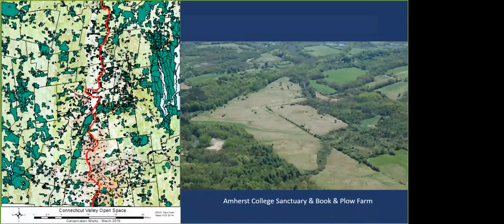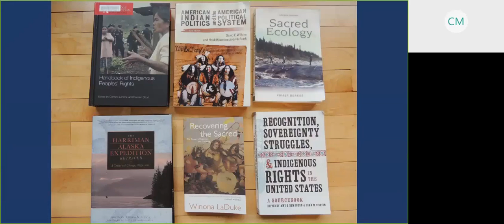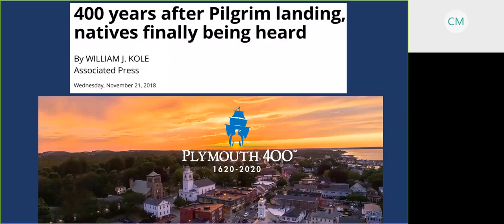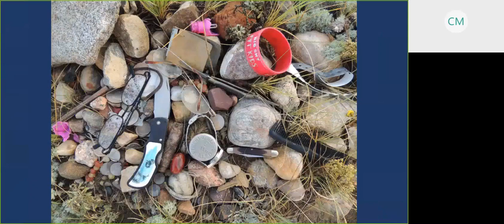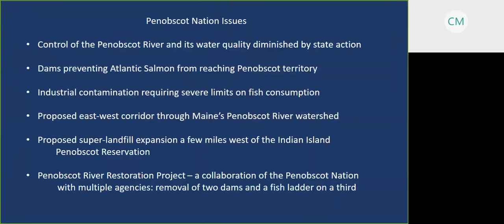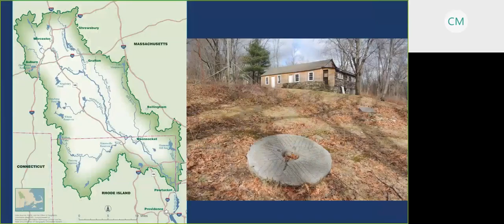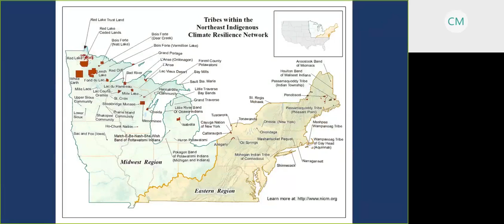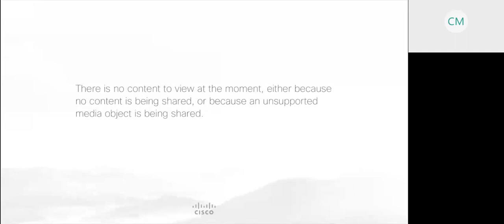Environmental justice and indigenous land issues in Massachusetts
Speaker: Pete Westover, co-founder, Conservation Works

This talk will focus on the current indigenous struggles for land in New England and eastern Canada, focusing on the Penobscot, Nipmuc, Mashpee Wampanoag, Chappaquiddick Wampanoag, and Cree. Pete Westover will discuss the work of groups like Conservation Law Foundation, Arise for Social Justice, and Climate Action Now in partnership with Environmental Justice communities on land, energy and climate issues.

Pete Westover founded Conservation Works with Terry Blunt in 2005. In addition to his work for Conservation Works, he is a frequent adjunct professor of ecology at Hampshire College, a contractor for the Massachusetts Department of Agricultural Resources, and formerly long-time Conservation Director for the Town of Amherst. He serves on the Mass Board of the Conservation Law Foundation, the Hitchcock Center for the Environment, and the Whately Land Preservation. He is a co-founder of Valley Land Fund and the Massachusetts Society of Municipal Conservation Professionals, and was a long-time advisor to the Kestrel Land Trust. Mr. Westover has a B.S. from Oberlin College and M.S. from the Yale School of Forestry and Environmental Studies. He has taught forest management at Antioch Graduate School, is the author of Managing Conservation Land, and is co-editor of Bird Finding Guide to Western Massachusetts and the recent Harvesting History, a history of farming in Amherst. He is also a marathon runner and a recipient of numerous awards for conservation work in the Pioneer Valley.